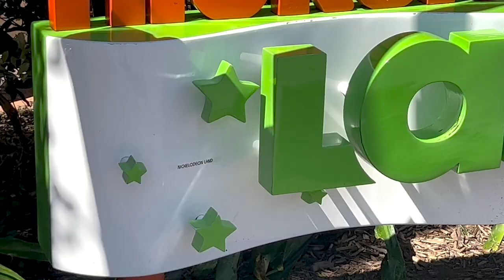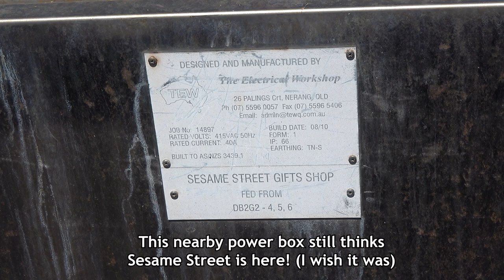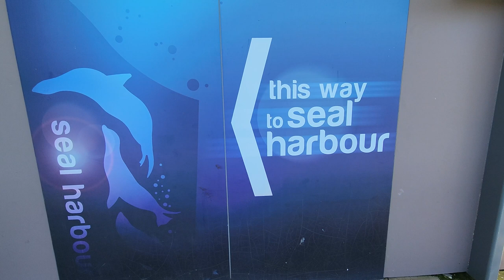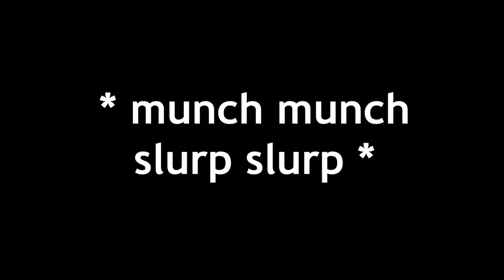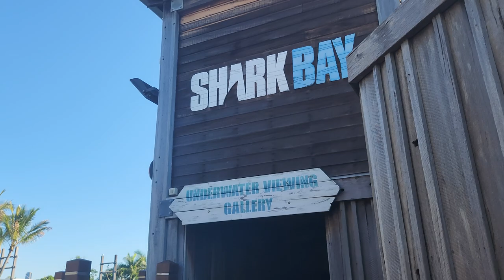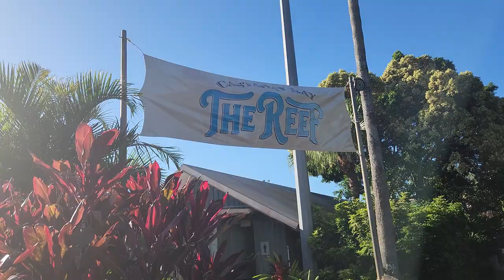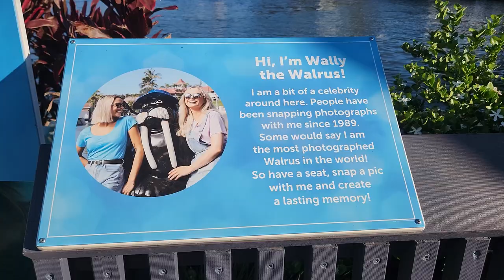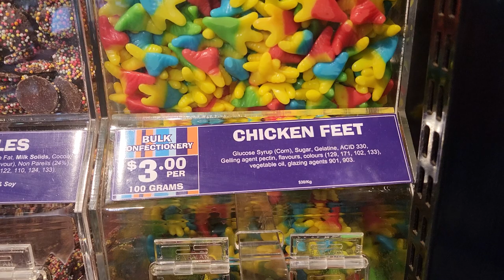Sea World Vlog | October 2022 | Gold Coast Australia Theme Park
Sea World Gold Coast Vlog! Join us as we have a walk around Sea World, a theme / marine park located on the Gold Coast in Australia! We take a look around the park, checking out rides (such as Storm Coaster, Jet Rescue and Nickelodeon Land), look at Animals (such as Dolphins, Polar Bears, & Seals) and enjoy the ambience.

00:00 - Intro
00:38 - Nickelodeon Land
03:34 - Jet Rescue
04:48 - Storm Coaster
05:14 - Both rides from another angle
07:02 - Viking's Revenge Log Flume
07:45 - Seal Harbour
08:46 - Sea Turles
09:48 - Penguin Point (Little Blue Penguins)
10:43 - Snack time!
11:07 - Polar Bear Shores
12:10 - Ray Reef
12:48 - Shark Bay
15:50 - Castaway Bay
17:18 - Walking to the front of the park
18:59 - New Atlantis Construction
19:14 - Gift Shop
20:49 - Outro

Sea World is a Theme Park / Amusement Park on the Gold Coast in QLD, Australia!

Filmed in October 2022 with a Sony AX53, Samsung S22 & iPhone 13 Pro Max